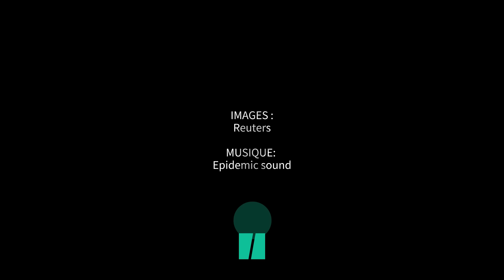Les États-Unis mettent leur veto à un cessez-le-feu dans la bande de Gaza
Washington s’est opposé à une résolution du Conseil de sécurité. Depuis le début de la guerre entre Israël et le Hamas, c’est le cinquième projet de résolution rejeté.

Les États-Unis se sont opposés dans la nuit de ce vendredi 8 décembre à une résolution du Conseil de sécurité des Nations unies qui réclamait un cessez-le-feu dans la bande de Gaza. Ce projet de résolution, soutenu par près de 100 pays exigeait « un cessez-le-feu humanitaire immédiat », la libération des otages et un accès facilité de l’aide humanitaire.

Depuis le début de la guerre entre Israël et le Hamas, et alors que les autorités de l’enclave déplorent plus de 17 000 morts depuis le 7 octobre, c’est le cinquième projet de résolution rejeté par le Conseil. Le Hamas a immédiatement « fermement condamné » le veto américain, le qualifiant de « position immorale et inhumaine » et de « participation directe » aux « massacres », pour reprendre les mots d’Ezzat al-Rishq, un haut responsable politique du mouvement islamiste.